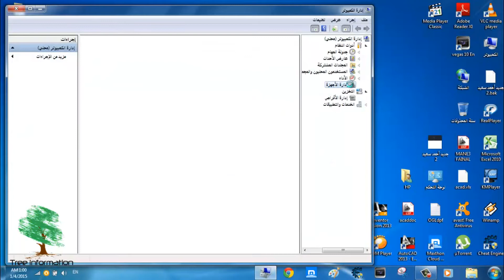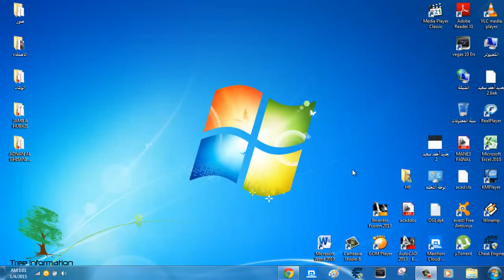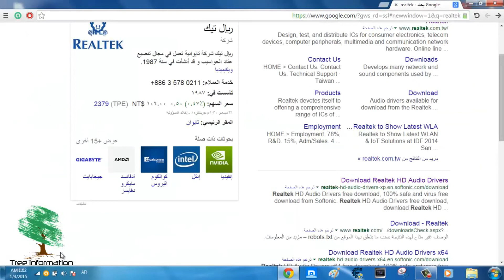الحلقة65: حل مشكلة الصوت المعطل نهائياً والمايك